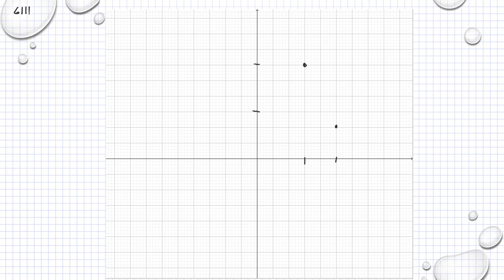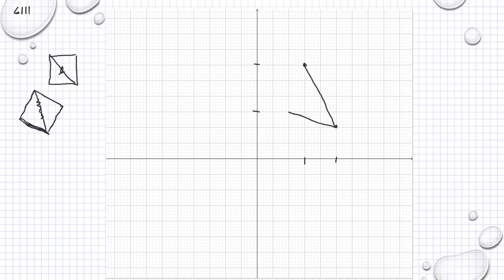Matematik 5000 Ma 1b Kapitel 6 Grafer och funktioner Koordinatsystem 6111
Matematik 5000 Ma 1b   Kapitel 6   Grafer och funktioner   Koordinatsystem   6111      Besök gärna min google site för mer matte videoklipp :